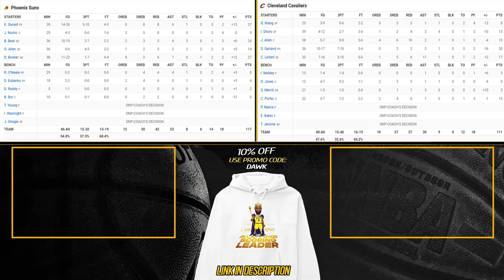Phoenix Suns vs Cleveland Cavaliers Full Game Highlights | March 11, 2024 | FreeDawkins